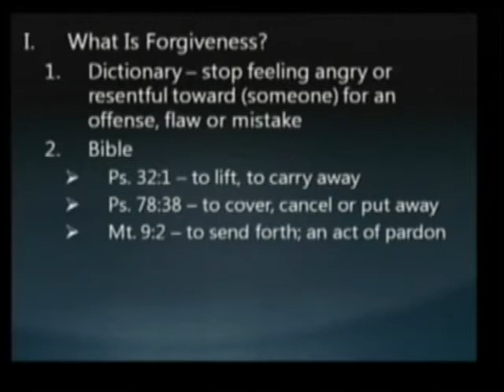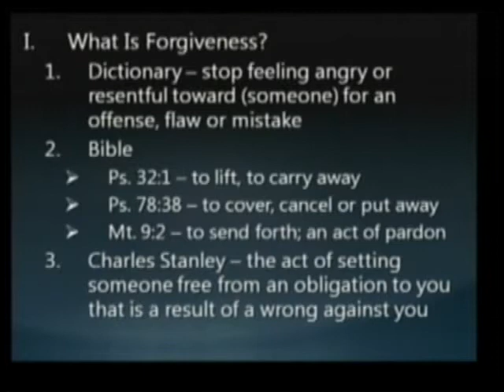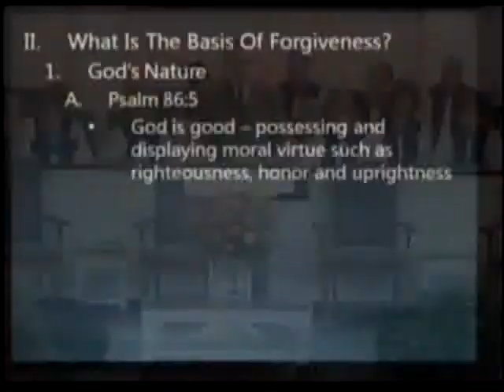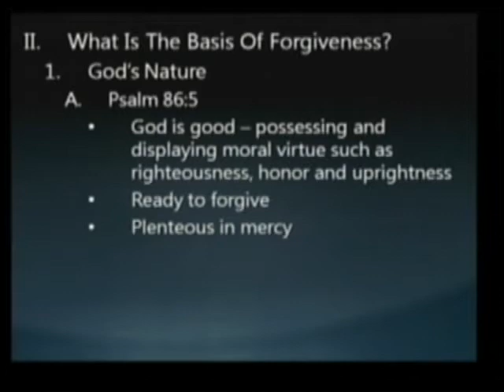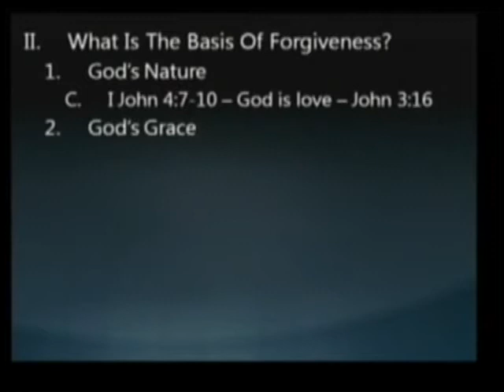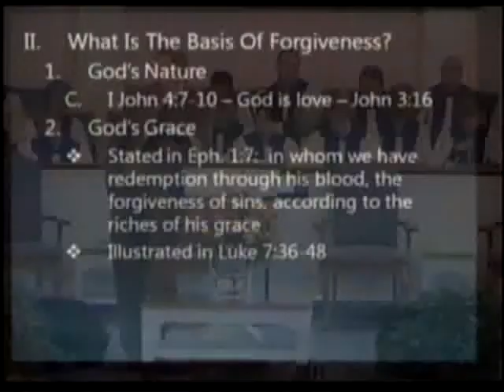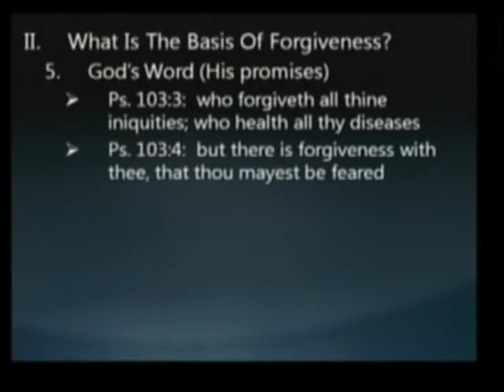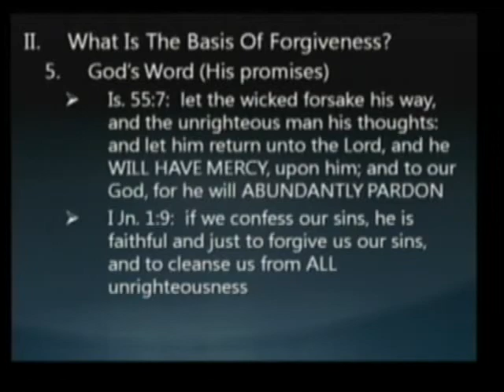The Blessing of Forgiveness Pt. 1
AM Service on September 9, 2012
Dr. James D. Dodds
Series: The Blessings of Salvation, M03

CCLI Licenses:
2338262
CSPL019321